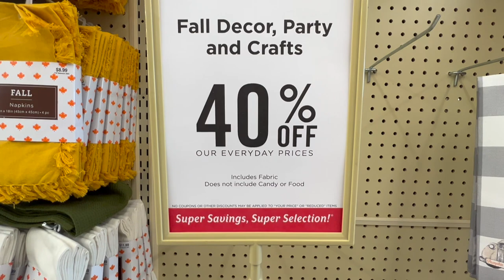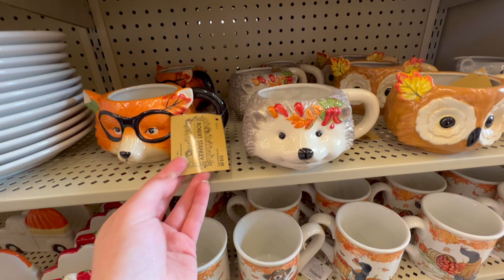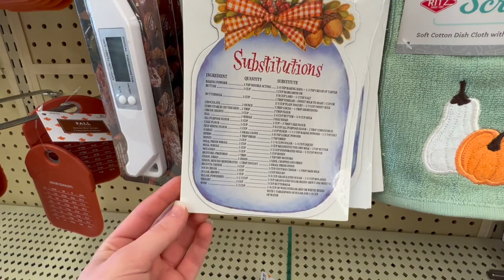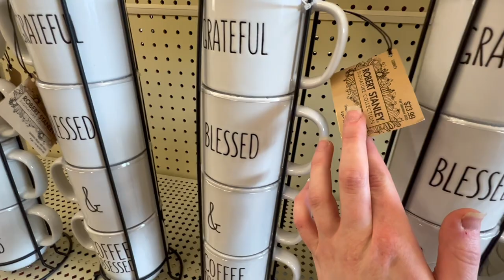HOBBY LOBBY Fall Kitchen Decor 2023! NEW Fall Shopping 2023! Hobby Lobby Kitchen & Tableware 40% Off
Hey y'all today is time for another shopping video! We're back hobby lobby to see their fall kitchen decor for 2023! I hope y'all enjoy this new faolshopping at hobby lobby featuring their kitchen and tableware collection for 2023! Don't forget all the fall decor is 40% off! You definitely don't want to miss these great deals for fall 2023!

I hope everyone enjoyed today's video, I would love for you to join my YouTube family by hitting that subscription button! Love you all and I hope you have a great week!

Lavender Mrs Meyers Multi Surface Spray
Lavender Mrs Meyers Multi Surface Concentrate
Lavender Mrs Meyers Dish Soap
Lavender Mrs Meyers Liquid Hand Soap "3 Pack"
Lavender Mrs Meyers Hand Lotion
Steam Mop
Extra Steam Mop Pads
Carpet Cleaner
Bed Sheets
Clothing Hangers

Social Media!

Microphone "Used for filming and voiceovers"
Handheld Tripod